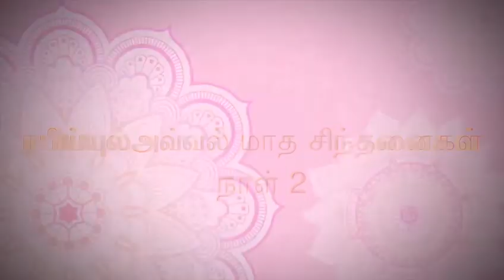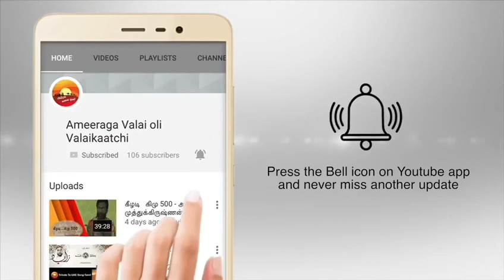A.Mohamed Mahroof videos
Rabiyyul Awwal Day 2 2018